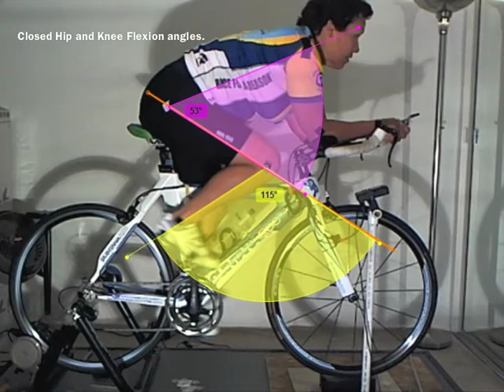Maggie S's Dulce in the Lab w/Retül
Getting ready big miles leading up to Vineman (full) Triathlon. Gotta open up those hips to optimize comfort and efficiency. Emphasize proper sit position - forward for triathlon. Final result, less effort to perform the same task, body and pedaling effort appear to be effortless. But she will be working hard to meet her goals.

Invest in Yourself First.